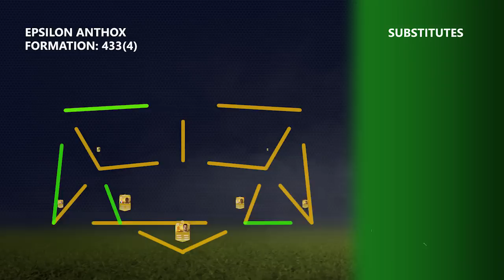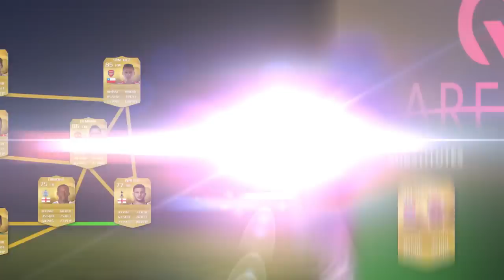PLAY LIKE A LEGEND SEASON 2 PREVIEW! Fifa 15 Ultimate Team Tournament!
Watch PLAL Season 2 Live (13/14th June) at the Gfinity Arena

► Get your Spencer FC Merch!!!